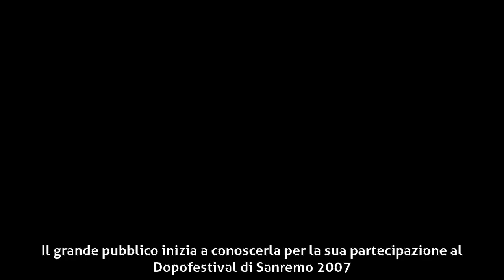Momo (cantante) - Biografia